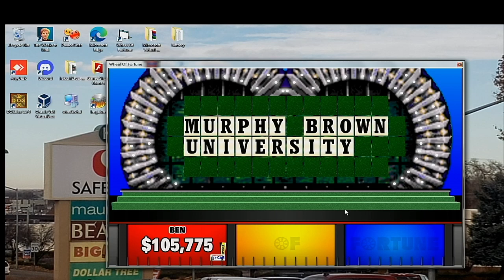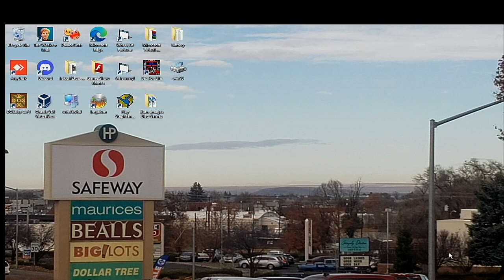My 3000 Subscribers Special Part 17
In the final part, we are in the final segment of the special and we are going to play Wheel Of Fortune Big Jon for the PC. We hope you like the special and we will see you in my next video soon. :)